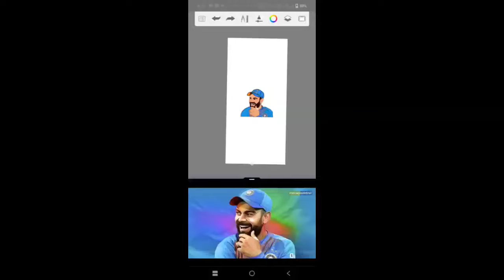Virat Kohli Sir ❤